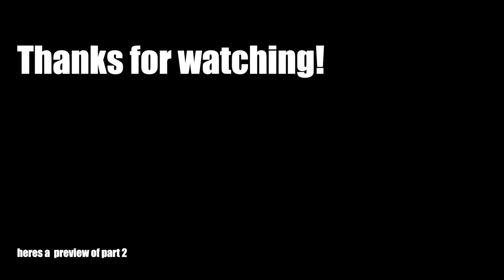Casual Hoopers -episode 7 , im alive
back with some casual 3v3,

Status update-
been struggling to find time and motivation to post videos also it's been very hard to record content, so I've decided to just post shorter videos so its easier to post more often. (hopefully)

For cooking content, I have been helping out with my family's business startup (Tanandsudas) which is Thai/Vietnamese halal food catering. So I rarely cook anymore since there is food everywhere.